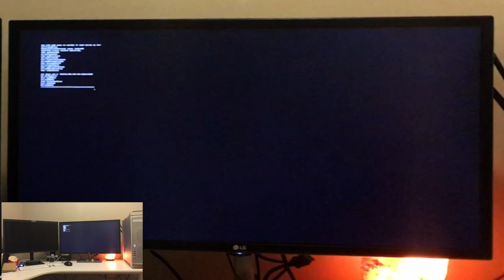Boot Logo customization, Boot Splash Screen Cosmetics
Boot Splash Screen Cosmetics